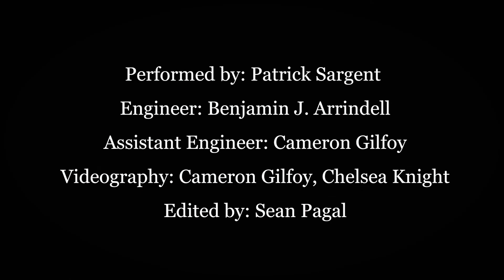"The Chain" Cover - Patrick Sargent Music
Hey all! Thanks for joining me for this video.

This is a music video for my cover of, "The Chain", a song written by the very awesome band, "Fleetwood Mac". Thanks in advance for following, and I hope to hear from you in the comment section; and again, enjoy!!!

Credits:

Performed by: Patrick Sargent

Engineer: Benjamin J. Arrindell

Assistant Engineer: Cameron Gilfoy

Videography: Cameron Gilfoy, Chelsea Knight

Edited by: Dr.Sean Pagal

Fleetwood Mac
music
classic rock
acoustic guitar
recording studio
black boy rock
vocalist vocals
singing
song
microphone
engineers
movies
director
film
cover
the Chain
trending
Patrick Sargent Music